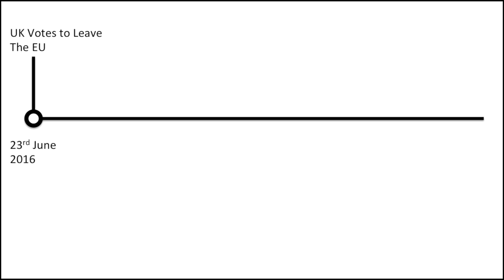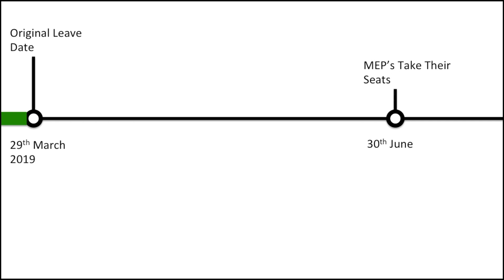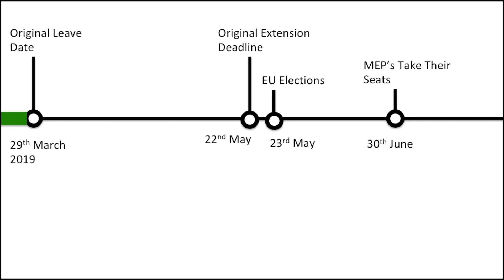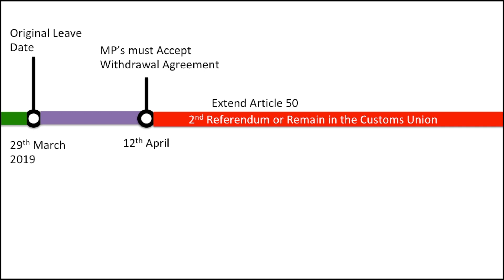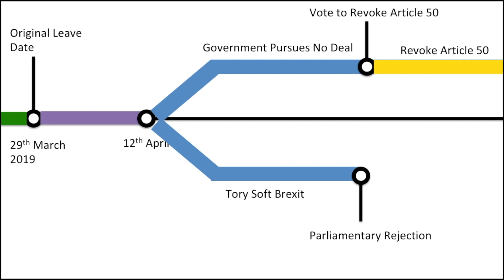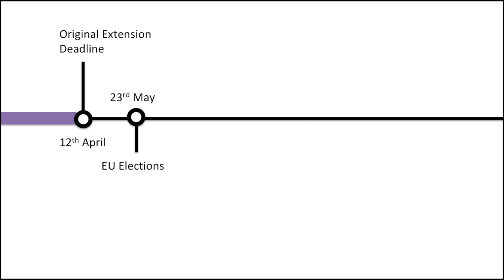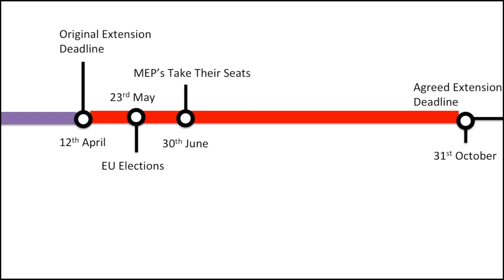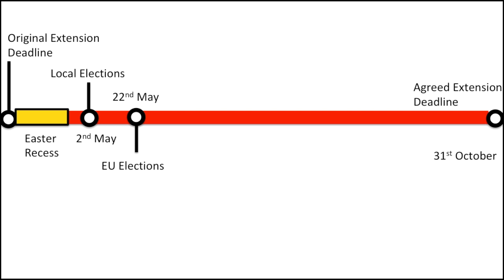BREXIT: Will Brexit Ever End!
Brexit: When will it end? When will Brexit negotiations come to an end. Well in this video I take a look at the upcoming schedule for Brexit and predict all that will happened between now and the article 50 extension. The United Kingdom was originally going to leave the EU on 29th March 2019. But an original article 50 extension delayed that until 22nd May with the withdrawal agreement having to be agreed by 12th April. However the withdrawal agreement was not agreed by 29th of March or 12th April so a further extension had to be sought so the UK didn't have to take part in EU elections but also so Labour and the Conservatives could agree the deal. What was agreed was a flextension until 31st October although as soon as a deal is agreed is as soon as an extension period can end.